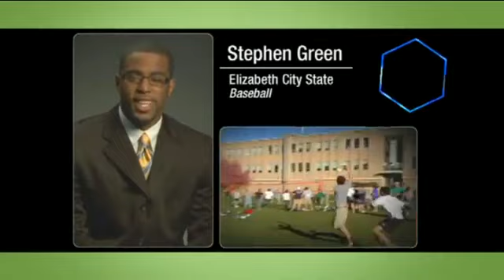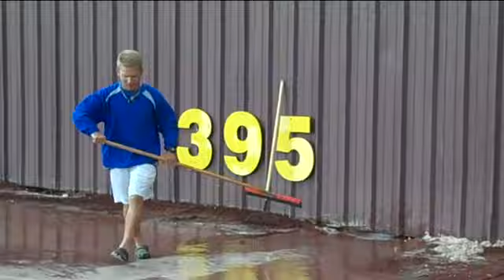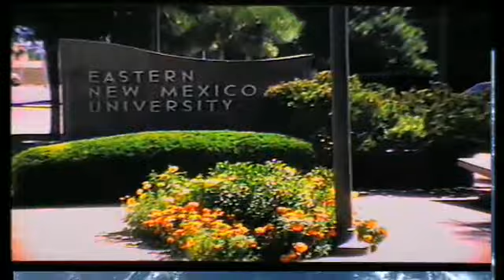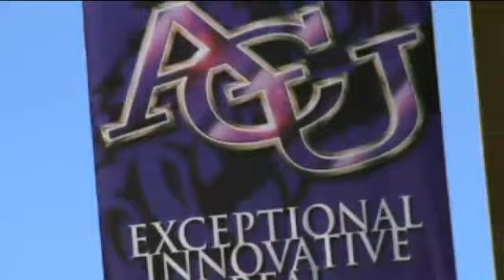2012 LSC Baseball Championship: Tarleton State vs Angelo State - Part 2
Tarleton State vs Angelo State in the LSC Baseball Championship at Foster Field in San Angelo, Texas on May 7, 2012. Part 2.